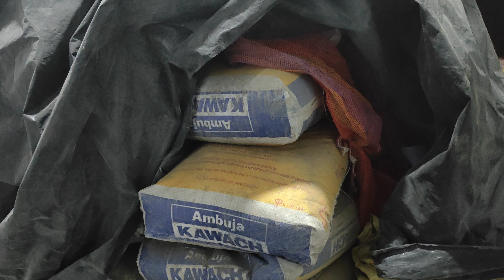बारिश ने नही डालने दिया लेंटर🏠barish ne roka kaam||dailyvlog||villagelife||pahadilifestyle|makan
🙏 namaste dosto kese ho aap log i hope achhe hoge 🙏

1-dosto aaj hamara chhat parni thi
par barish ne kaam par bhadha dal di

2-garhwal me barish ka Mausam abhi bana huwa hai
3- abhi jo bhi tourist devbhoomi me aane ki soch raha hoga to abhi na aaye
4-barish abhi bhi pahado me aa hi rahi hai

,😀hamesha apna dhiyan rakhe,or mushkrate rahe😃